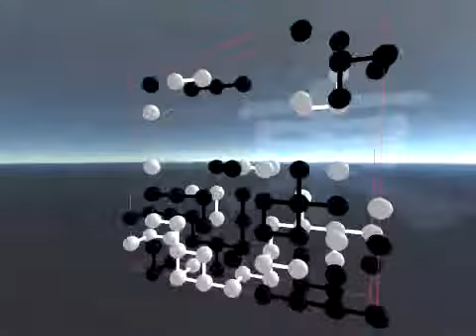Trigo （3D Go）